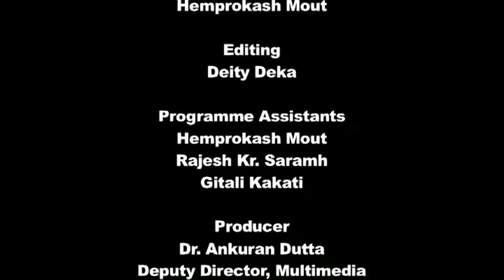Assamese Culture:Syncretism and Assimilation (অসমৰ সংস্কৃতি:সমন্নয় আৰু সমাহৰন)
Contributors: Dr. Birendra Nath Dutta and Dr. Ankuran Dutta
Camera: Hemprokash Mout
Graphics & Editing: Deity Deka
Produced by: Dr. Ankuran Dutta, Deputy Director, Multimedia(KKHSOU)
Programme Assistants: Gitali Kakati, Rajesh Kr. Sarma